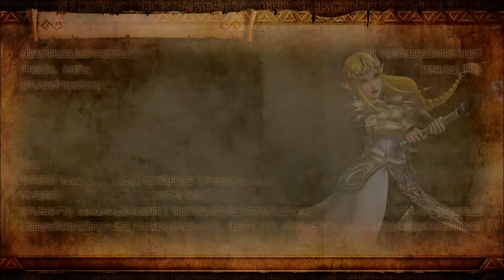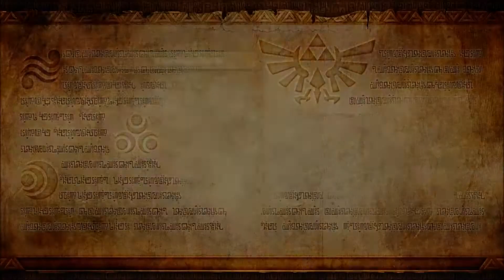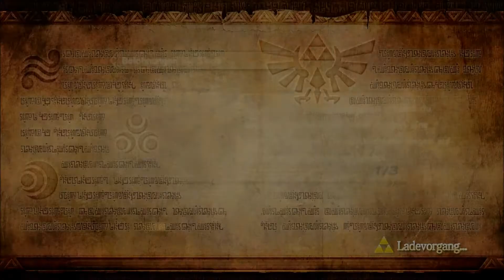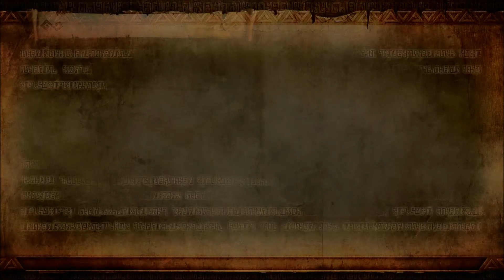Let's Play Together Hyrule Warriors #90: Midna's wahre Form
... und ich mag diese genau so sehr, wie ihre andere      :D